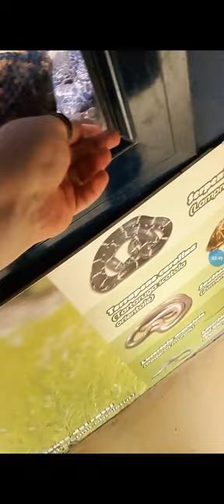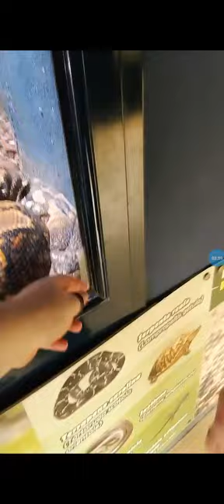zoo di Napoli parte 6 rettilario